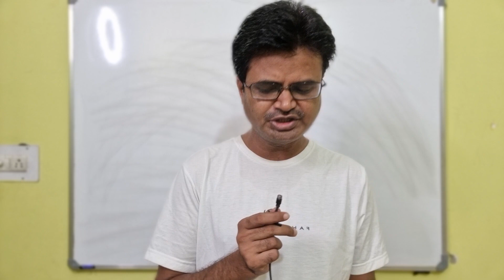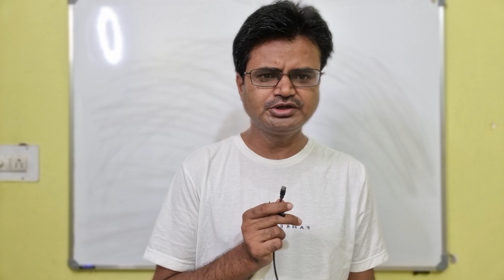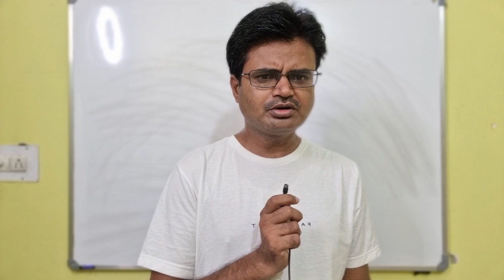kota यूनिवर्सिटी के फाइनल ईयर के परिणामों को लेकर महत्वपूर्ण अपडेट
BA Admission
BA2nd Year exam
# College Exam Update
Final Year Exam
Kota University Exam
# Rajsthan university Exams
BA Exams
# MA Exam
Exam Pattern In college Exam